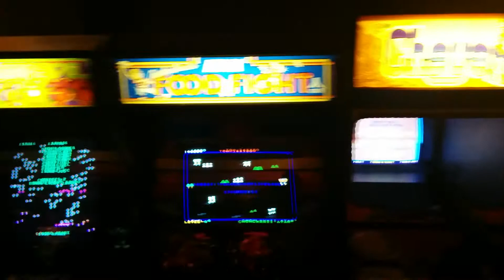Vector Volcano!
New classic arcade downtown! $5 per hour unlimited play!